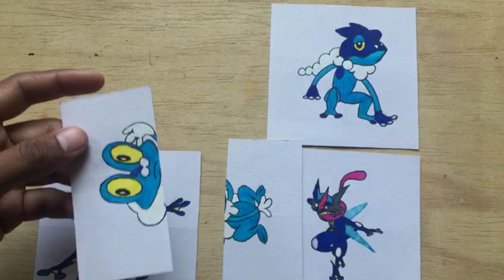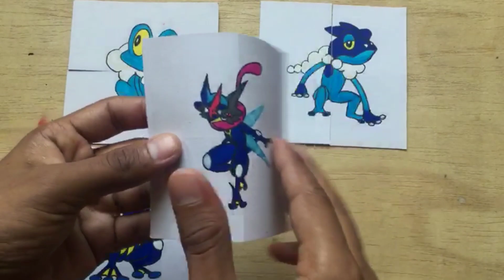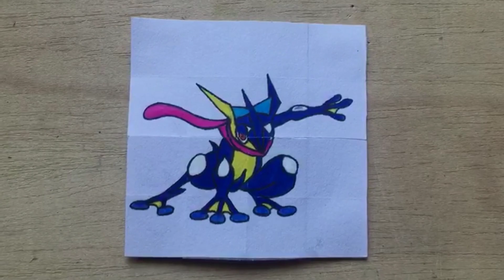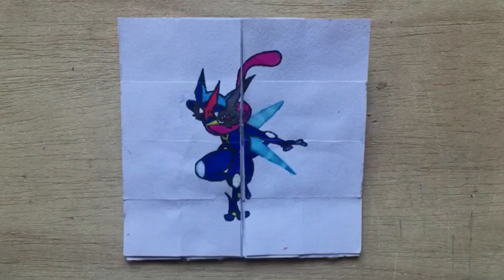TUTORIAL GRENINJA Transformatiom | Endless card | nfinity card Tutorial#transformation